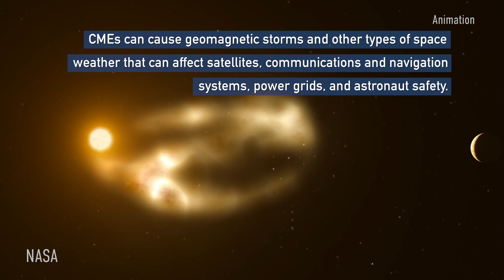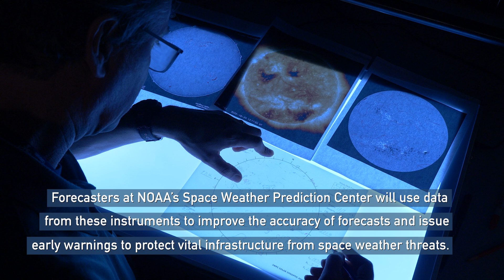GOES-19 Captures Extended Images of the Sun's Atmosphere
NOAA recently unveiled the first images from the Compact Coronagraph (CCOR-1) and the Solar Ultraviolet Imager (SUVI), two advanced instruments onboard the GOES-19 satellite, which launched on June 25, 2024. These tools are set to revolutionize space weather monitoring and forecasting as they begin observing the sun and its influence on Earth.

*NOTE: Data from GOES-19, during its post-launch testing phase, should be considered preliminary and non-operational.

Credits:
NOAA, NASA

“Beams Of Light” by Ehab Fawaz Abualsaoud [BMI]; Hypersonic Music; Universal Production Music